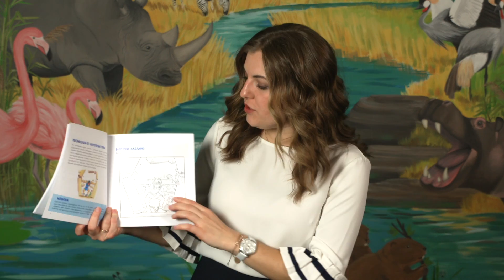Lesson 7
This video is about Lesson 7